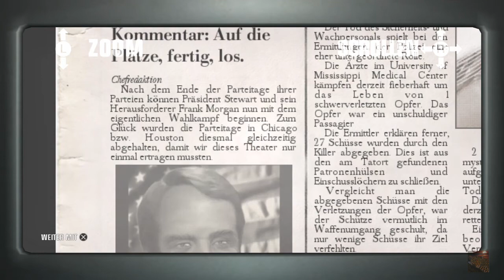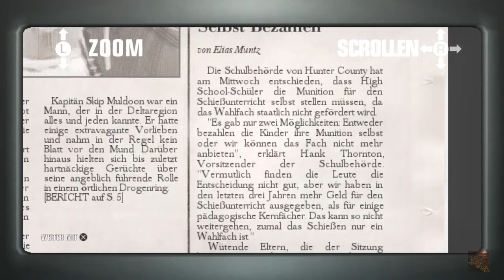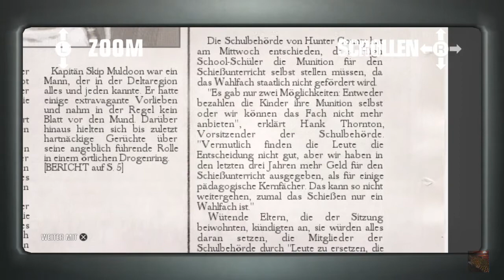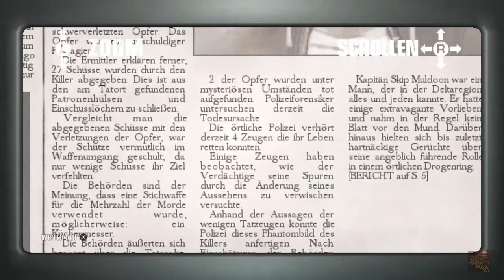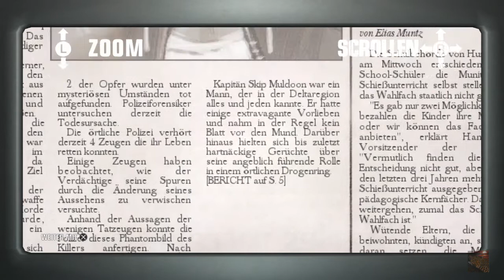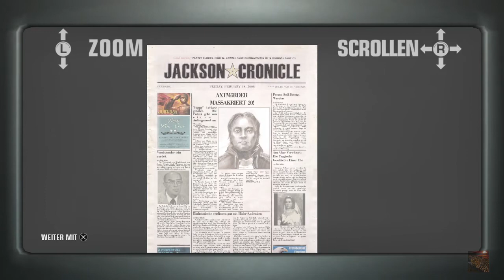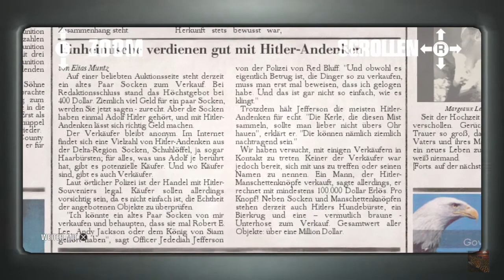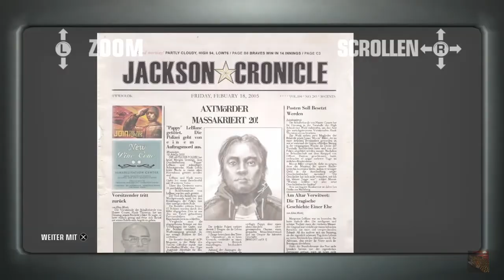Folge 10 Party des Grauens. Hitman Blood Money